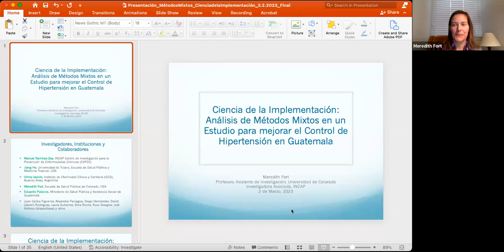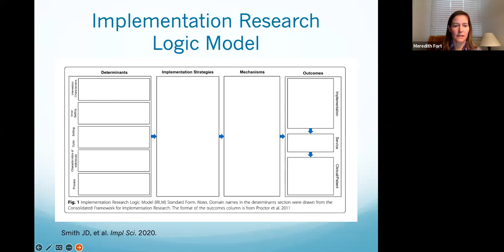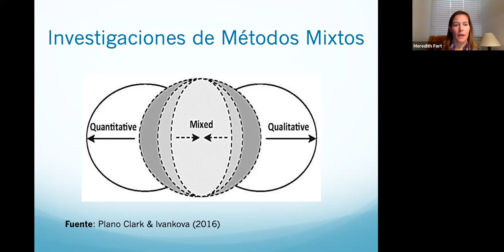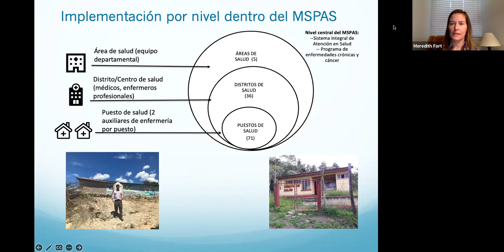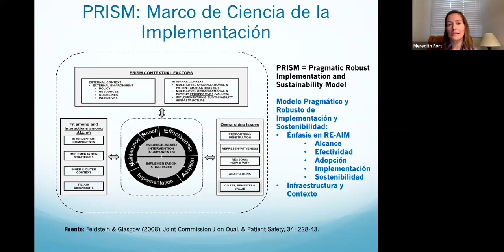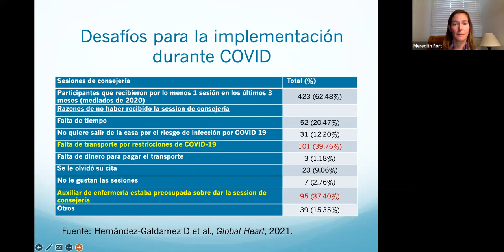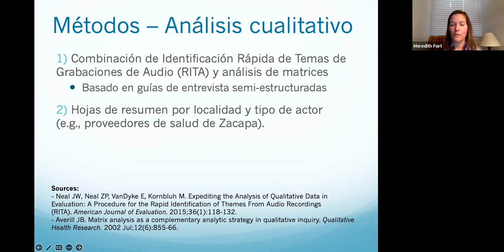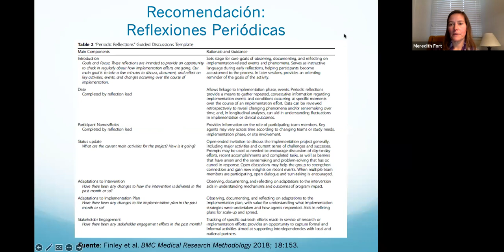EVALUACIÓN DEL CONTEXTO Y LA IMPLEMENTACIÓN DE UN PROGRAMA PARA CONTROLAR LA HIPERTENSIÓN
En este seminario, la Dra. Fort presentó un análisis de métodos mixtos de un estudio para mejorar el control de la presión alta dentro del sistema público de atención primaria en Guatemala. Revisó la aplicación de un modelo de la ciencia de la implementación - Modelo Pragmático y Robusto de Implementación y Sostenibilidad, PRISM - para analizar la implementación del programa y el contexto en diferentes etapas del estudio. Durante el seminario se reflexionó sobre diversos temas como la participación comunitaria, fortalecimiento del sistema de salud, el enfoque de equidad, y la presentación integrada de datos cualitativos y cuantitativos.